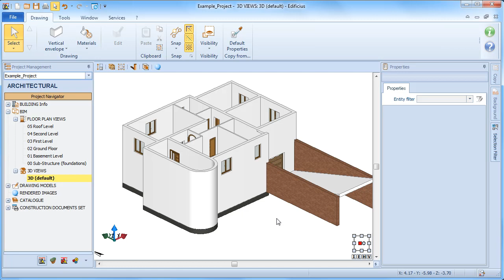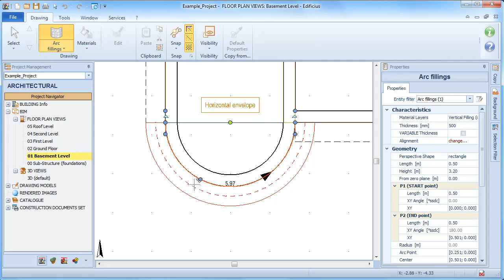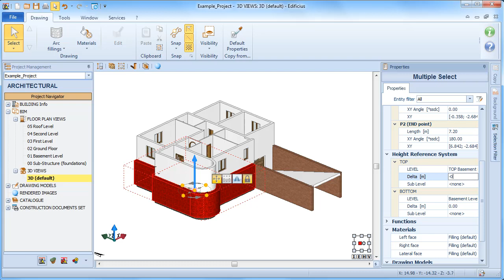Tutoriel Vidéo Edificius - Le Dessin du Remplissage - ACCA software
Comment faire un dessin du Remplissage avec un logiciel BIM ? Découvrez comment dessiner un remplissage et un remplissage courbe dans un modèle 3D BIM de façon simple et rapide. Si vous le souhaitez, téléchargez Edificius